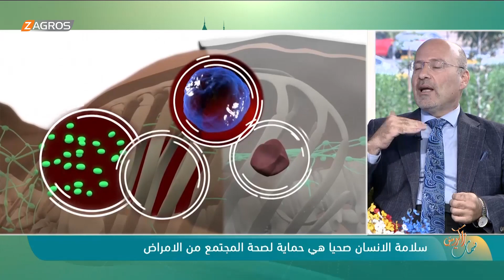سلامة الانسان صحيا هي حماية لصحة المجتمع من الامراض